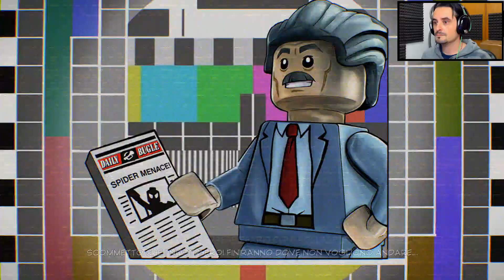LEGO Marvel Super Heroes 2 - Hulk Contro Tutti - #12 - PS4 Pro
Acquisto LEGO Marvel Super Heroes 2

I supereroi di mattoncini tornano in LEGO Marvel Super Heroes 2.
Iron Man ovviamente farà da anfitrione ma al suo fianco troverete il suo amico/nemico Capitan America e Wasp, che presto sarà protagonista di un film che fungerà da spin-off ad Ant-Man